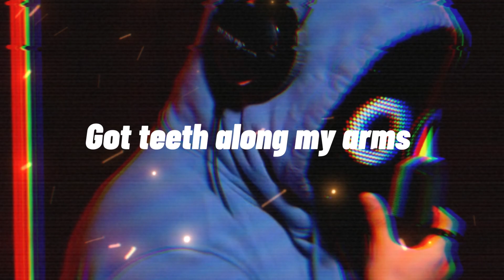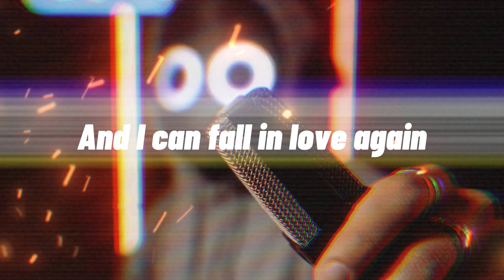BoyWithUke - Blind | Extended Version